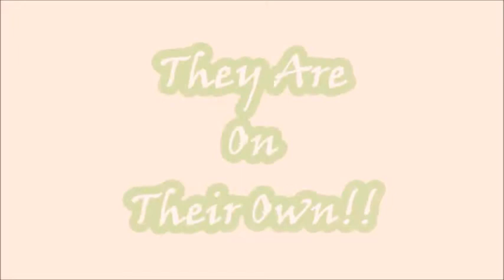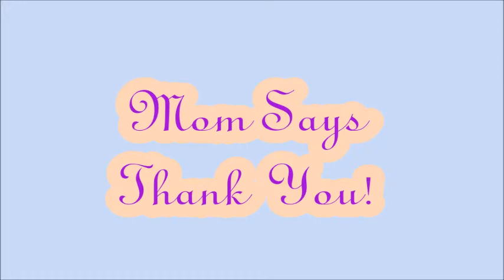Puppy Food Channel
The little labs puppies start to learn to eat